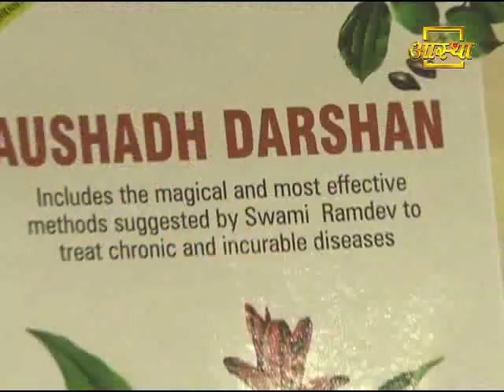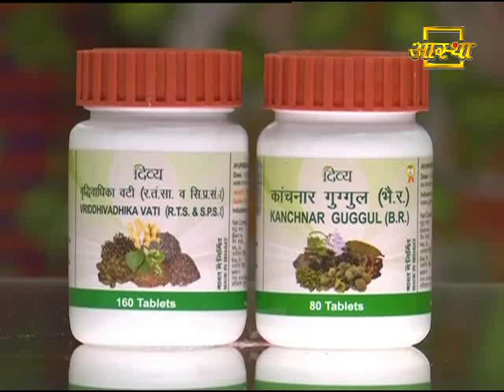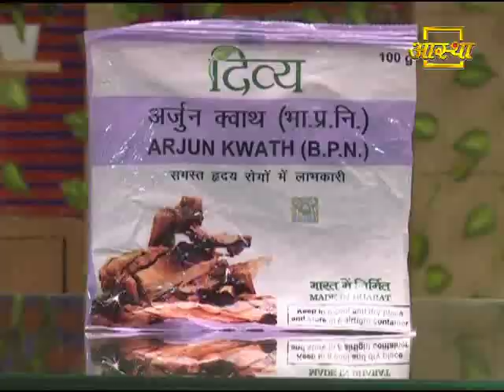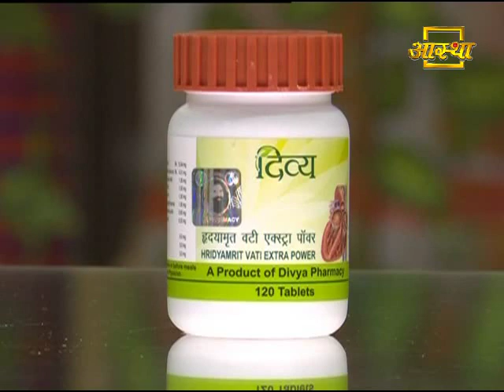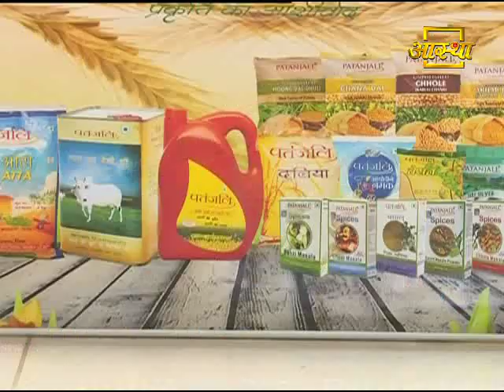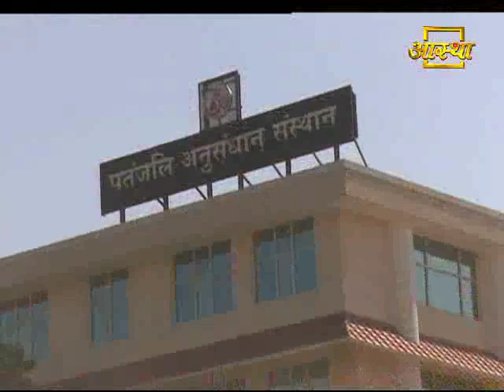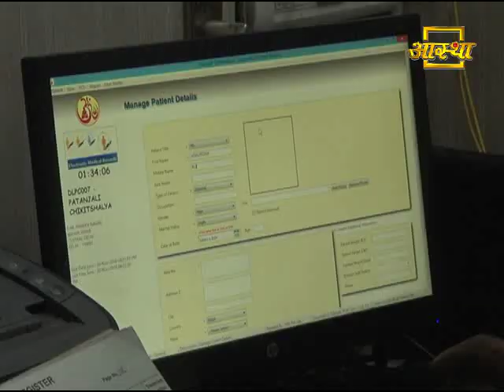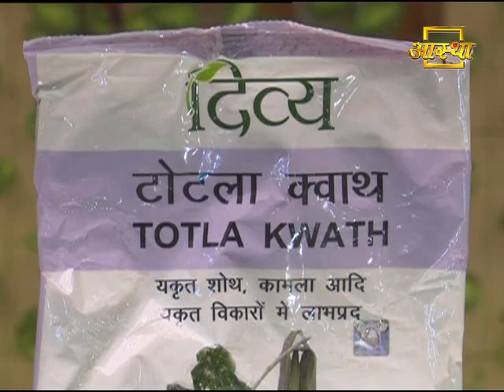स्वास्थ्य समाधान | 29 July 2019